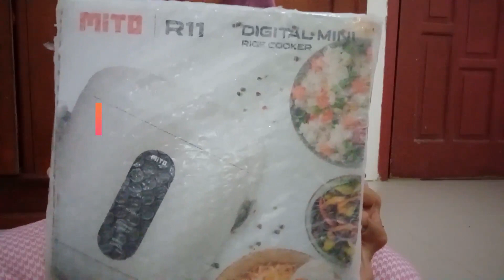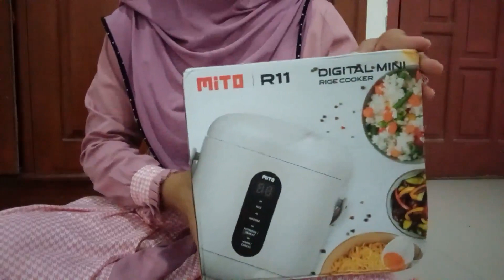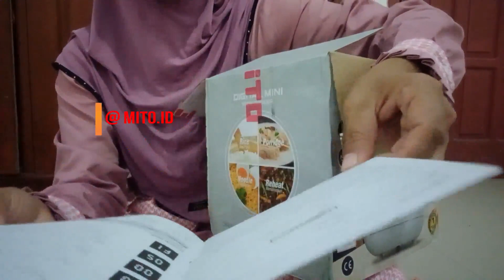alat masak mini cocok untuk anak kos dan keluarga kecil ☆ Rice Cooker MITO R11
rice cooker mito R11

untuk pembelian produk mito dan Mitochiba,  klik di bawah ini :
1. Mito Electronic:
Shopee:

"Mama Ina, Resep Masakan Harian, Resep Masakan" "Tutorial Memasak Indonesian" "Masakan Nusantara" "Masakan Khas Indonesia" "Masakan Daerah Indonesia"